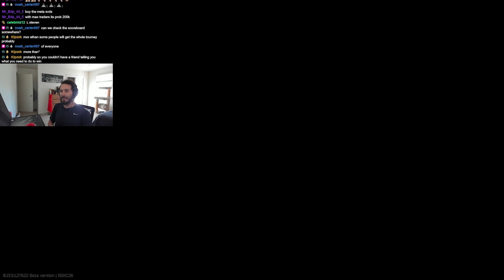TRYHARDING In A Reserve Tournament - Escape From Tarkov - Full Tournament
In this video I got to be apart of Sicario Esports' tournament! It was a great time and I had a lot of fun! I competed hard and did everything I could to get kills! Make sure to tune into my live streams and thank you for the support!